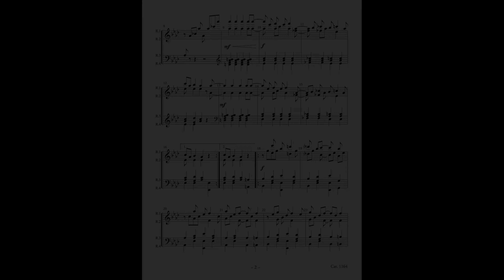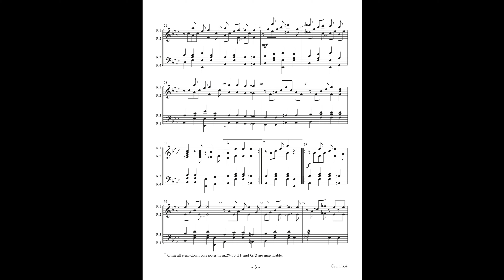Maple Leaf Rag 1164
5-octave handbell quartet;  Level 4; Arranged by Raymond Nugent
Scott Joplin wrote the familiar Maple Leaf Rag in 1899. Musical historians credit its structure as the basis used by subsequent rag composers and its syncopation and consistent bass line immediately engages listeners and ringers alike. It is malleted throughout and at the faster tempo, accurate malleting will be a bit of a challenge. The demo recording is fast but rags are also played at slower tempos, so feel free to choose the best tempo for your quartet.